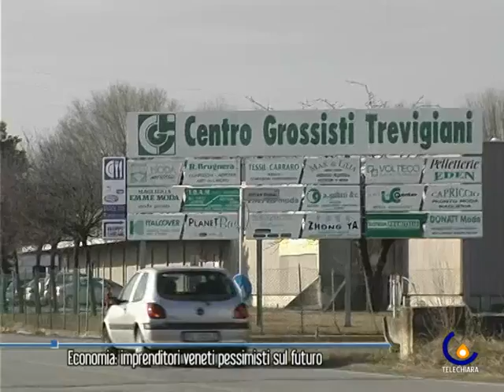110822 ECONOMIA: IMPRENDITORI VENETI PESSIMISTI SUL FUTURO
Mestre - Tra i dati dell'indagine di Unioncamere Veneto spicca la mancanza di fiducia da parte degli imprenditori  (Cristina Pagnin)